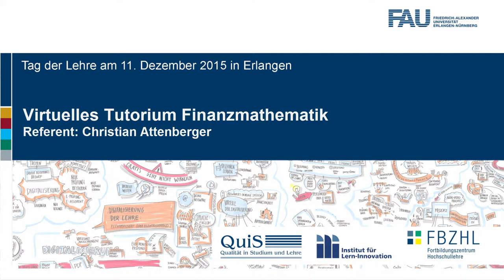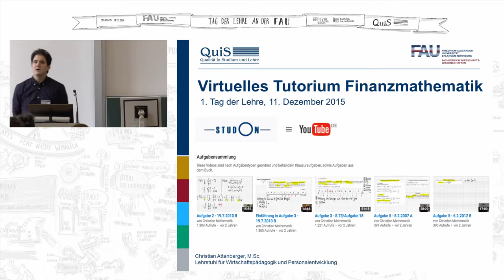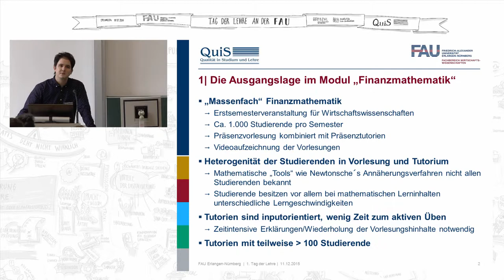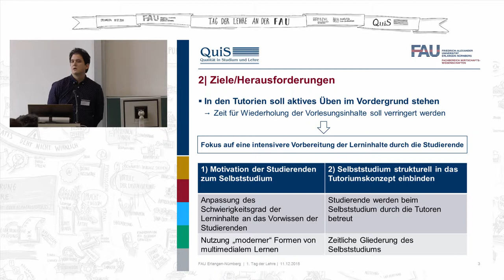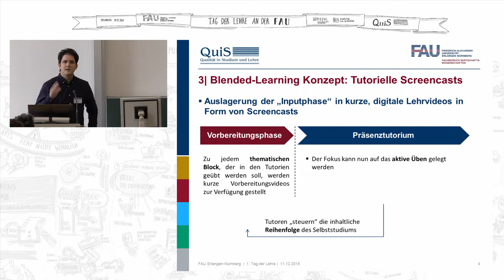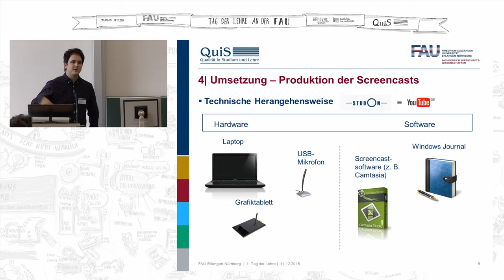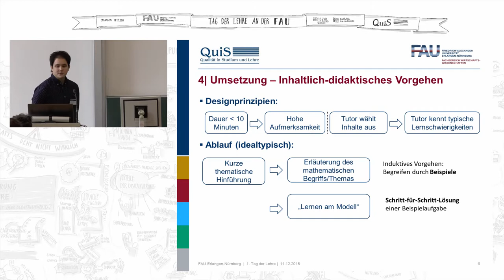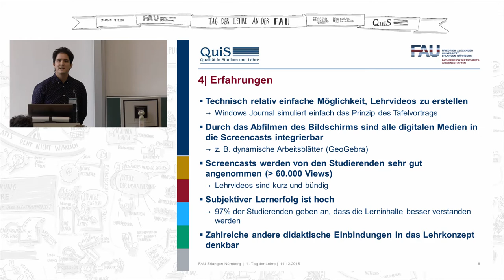FAU - Tag der Lehre 2015: Virtuelles Tutorium Finanzmathematik (Christian Attenberger)